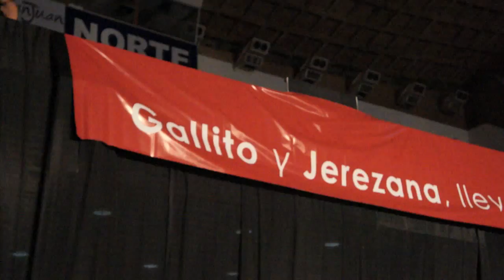Graduación UPR- RP 2013